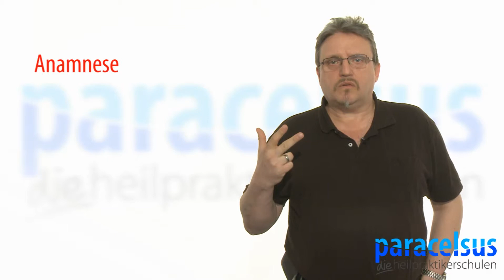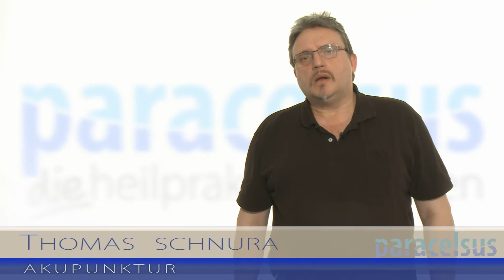Akupunktur-Ausbildung an den Paracelsus Schulen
Akupunktur ist Teil der chinesischen Medizin, die vor über 3000 Jahren entwickelt worden ist. Sie beruht auf der Sichtweise, dass sich alles Leben in einem polaren Verhältnis von Yin (weiblich, rezeptiv) und Yang (männlich, dynamisch) bewegt. Ein Ungleichgewicht zwischen diesen Polen äußert sich in Überschusssymptomen (Fülle) oder Mangelsymptomen (Leere) in Bezug auf einzelne Organe und deren seelisch-geistigen Komponenten.

Dadurch wird die Lebenskraft Qi eingeschränkt und kann in den Organen und den korrespondierenden Energieleitbahnen (Meridiane) nicht mehr frei fließen, was die innere Harmonie, das Wohlbefinden und letztendlich die Gesundheit beeinträchtigt. Heilung stellt nach chinesischem Verständnis dann die Auflösung der Energieblockade, -fülle oder -leere mit Hilfe verschiedener Methoden und Techniken dar.

Die bekannteste ist die Akupunktur, bei der durch Stechen der entsprechenden Punkte auf den Meridianen das Verhältnis zwischen Yin und Yang ausgeglichen und damit der Energiefluss wieder hergestellt wird.

Das Seminar führt Sie in diese traditionelle Heilweise ein und befähigt Sie, praktisch damit zu arbeiten. Mit Fallstudien in der NHP.

Termine, Veranstaltungsorte und persönliche Beratung zu allen Paracelsus Ausbildungen, Seminaren und Fachfortbildungen finden Sie